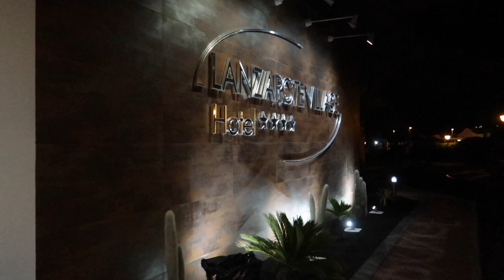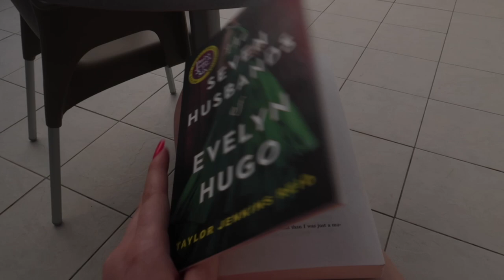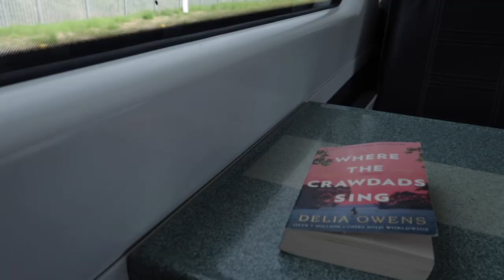dream holiday & dream job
Long time no see!!! This vlog is all about my holiday to Lanzarote and the interview for my first teaching job. I love sharing my memories on youtube and I'm looking forward to making more vlogs over the summer.
Moll